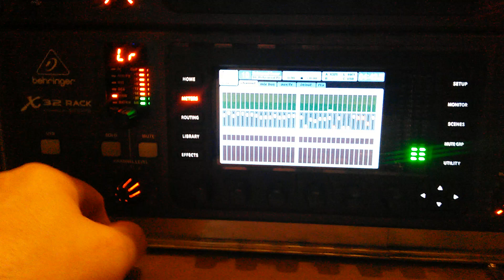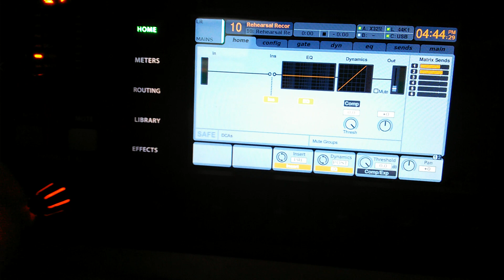Behringer X32 random loud noise 1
*** After seeing this video Behringer repaired it at no cost to me.

I have 2 Behringer X32 Rack units. The one in the bottom keeps having this problem. I paid to ship it to Behringer who told me they cannot duplicate the problem and they sent it back to me 2/15/2016. The next day we used it for rehearsal and the problem showed up 3 times in 4 hours. I was able to record video of it happening twice.

The sound acts like feedback in that it seems to ramp up to max out the meter, stay that way for about 30 seconds (I have not timed it),  and then ramps back down and goes away completely.

The sound comes out the LR sends. There seems to be no rhyme or reason for when it happens. We have separate scenes saved for each venue we play and it happens no matter which scene is loaded.

When I use the exact same scene file on the top unit this never happens. I updated the firmware on both units to 2.14 trying to solve this problem.

I am a big fan of the Behringer X32, but not this one on the bottom. Lol Good thing I bought two of them. At a gig we get by with one X32 Rack if I use the aux inputs on 4 of the instruments. We use 20 channels total.

I am posting the second video I captured when it happened the same night. Same title but ends with "2"

Input/Output List:
IN8 Direct Box for guitar (guitar unplugged)
IN9 Direct Box for Keyboard1 (kb plugged in but turned off)
IN10 Direct Box for Keyboard2 (kb plugged in but turned off)
IN13 Working mic (SM58 assigned to CH23 where we saw slight signal)
IN14 Working mic (SM58)
IN16 Working wireless mic (EV RE2)
AUXIN6 Working wireless mic (Samson AR300 turned off)
AUXOUT1 to wireless EIM (Shure PSM300 signal from BUS1)
AUXOUT6 to wireless EIM (Sennheiser EW300 G1 signal from BUS6)
OUT2 to wireless EIM (Sennheiser EW300 G3 signal from BUS2)
OUT3 to wired EIM (Rolls headphone amp signal from BUS3)
OUT4 to wireless EIM (Sennheiser EW300 G1 signal from BUS4)
OUT5 to wireless EIM (Sennheiser EW300 G3 signal from BUS5)
OUT7 to Yamaha powered speaker (L main)
OUT8 not plugged in (R main)
AES50A to AES50A on top unit
Ethernet port to wifi router (Linksys EA4500)
X-USB to a PC running Reaper and X32 Edit (HP Z200 i7 Windows 10 64 bit)
POWER is connected to a Rack power strip (JuiceGoose 8.0 LM Power Distribution Center)

If anyone has any ideas please comment.